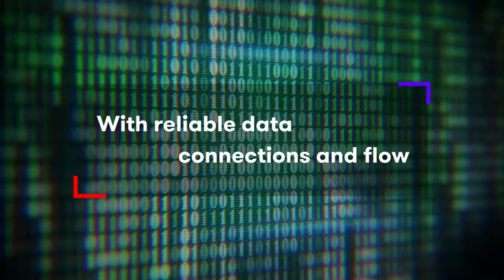Industrial Internet of Things Brief Introduction to IIoT RS Components